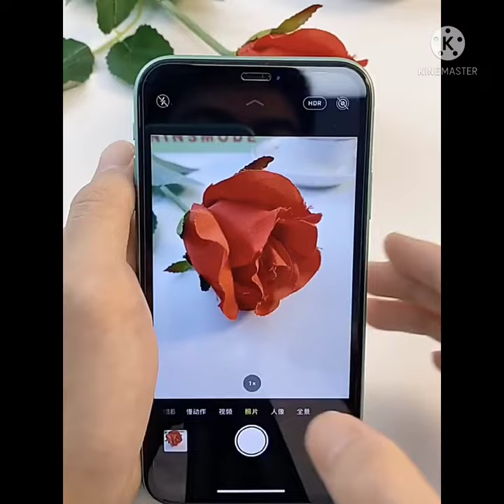Full Cover Camera Lens Protector For iPhone 13 Pro Max 12 11 Pro Max Tempered Glass On iPhone 11 12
Full Cover Camera Lens Protector For iPhone 13 Pro Max 12 11 Pro Max Tempered Glass On iPhone 11 12 13 Mini